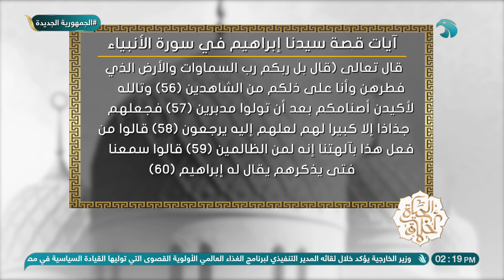الشيخ يسري عزام يشرح قصة سيدنا إبراهيم في سورة الأنبياء